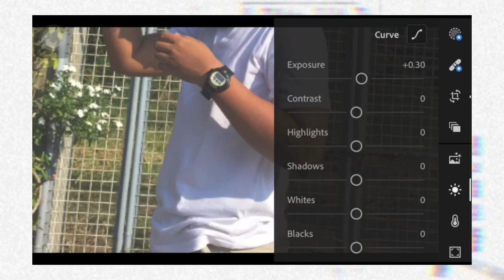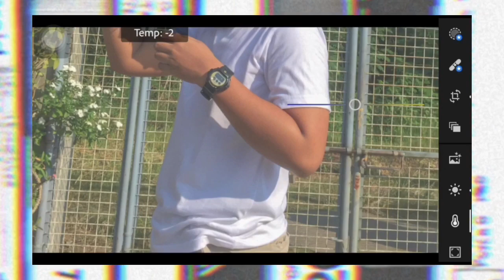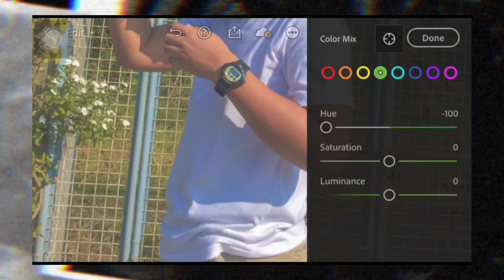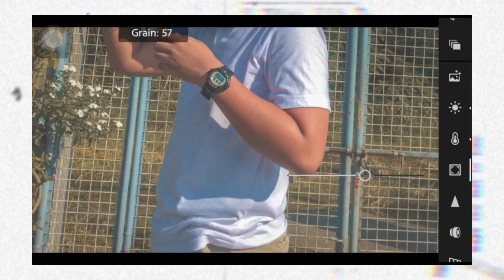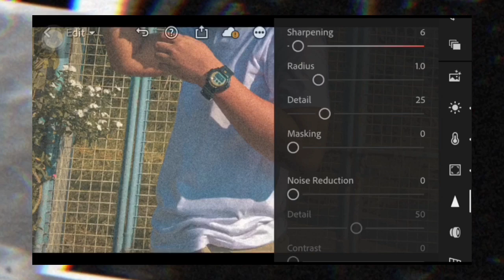FADED FILM TONE | Lightroom Mobile Editing Tutorial. FREE DNG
This editing tutorial uses Lightroom Mobile for retouching an image to have a Faded film look.

❓How to get this preset:

4. Patiently wait for my DM.

❗️NOTE: DM on IG only.